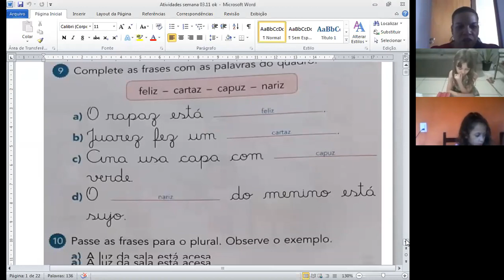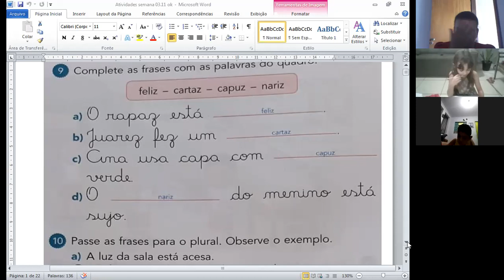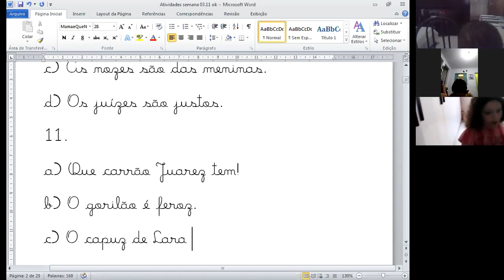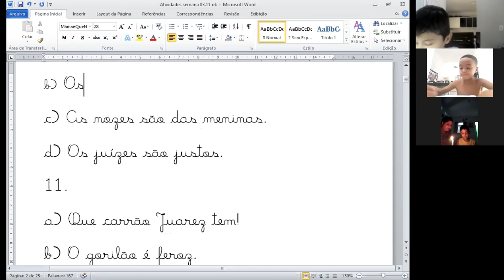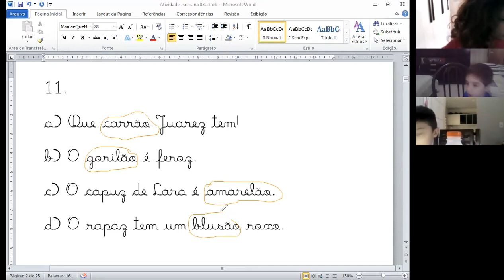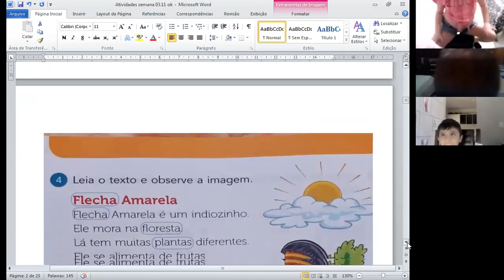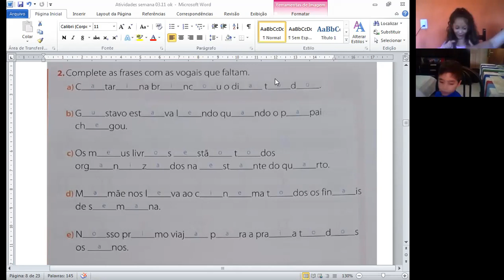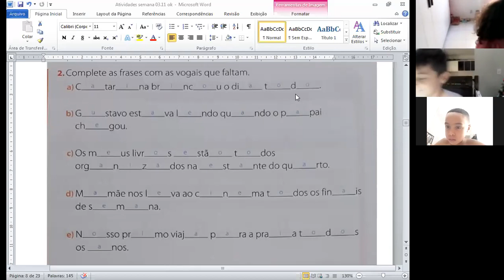Professora Ivanir 1º ano Aula no Zoom dia 03/11 1ª aula